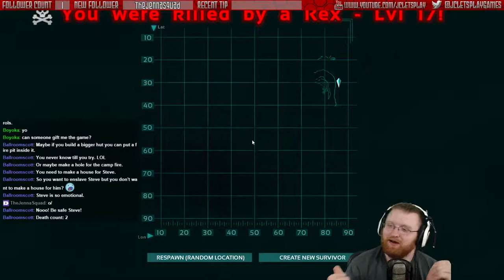Everything wants to eat me!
Poor Steve (He was a trike near where I built my first home).

I'm streaming over on Twitch every Monday through Friday from 7:00PM-10:00PM EDT. Come check it out.